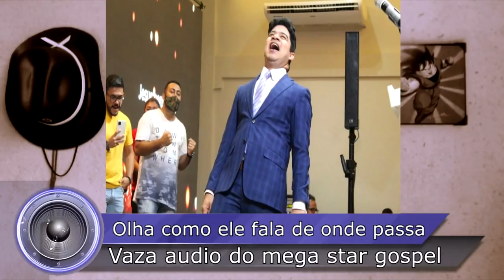VAZAM 2 AUDIOS DO ASTRO MEGA STAR-falando mal dos GMUH 2017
Vazam audios do astro mega star gospel Samuel Mariano onde além de maltratar voluntários da obra ele fala mal do GMUH